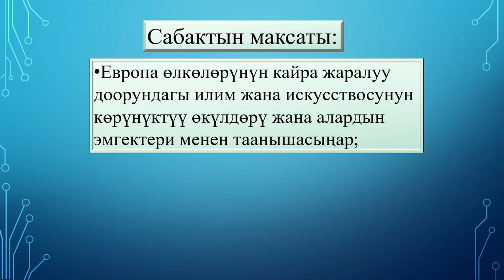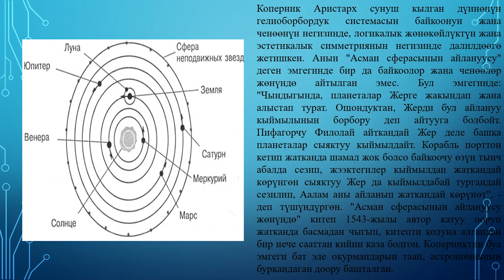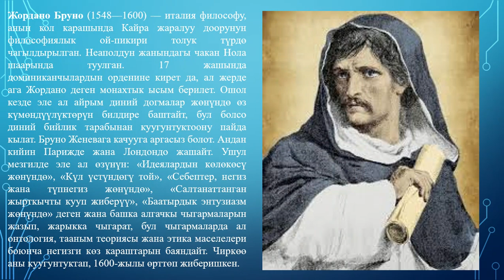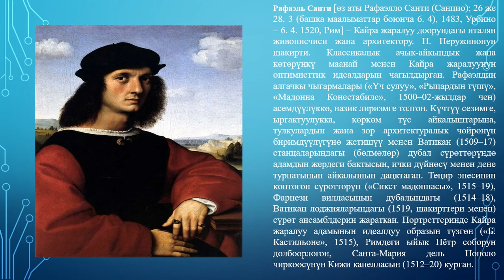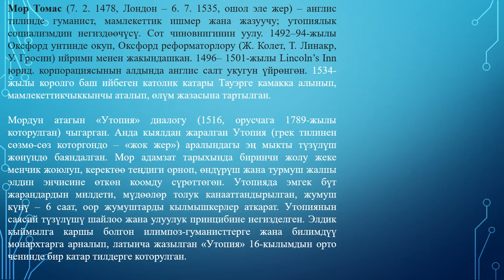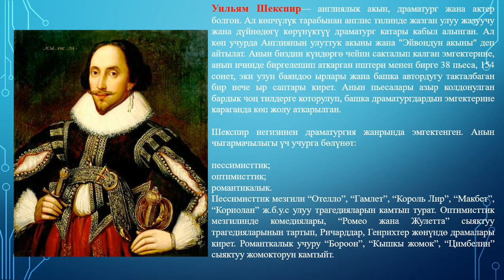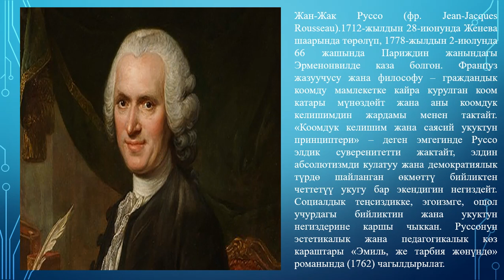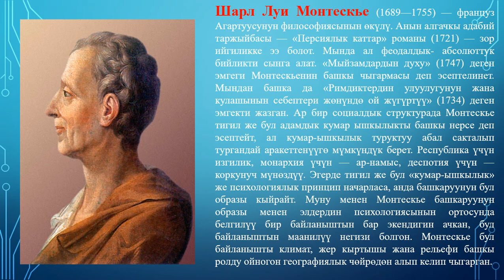Европанын маданияты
10-класс